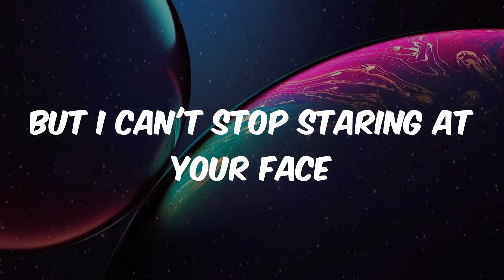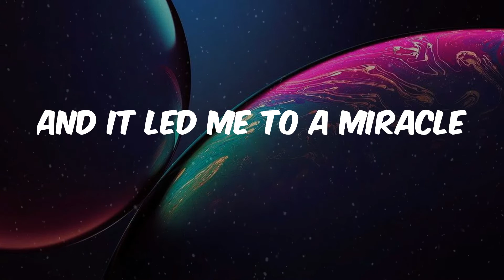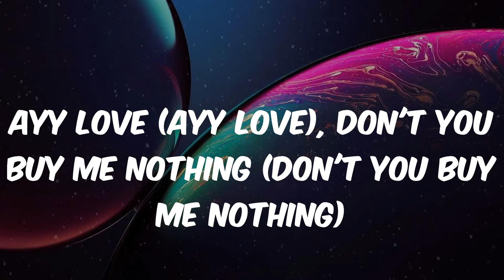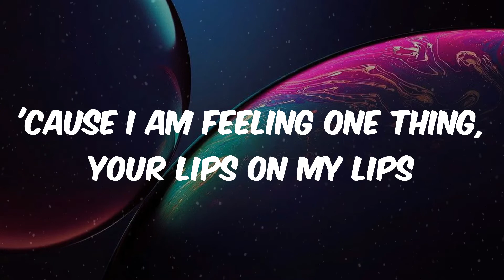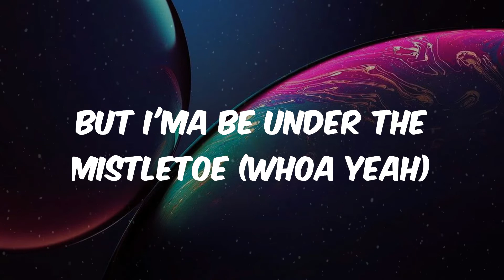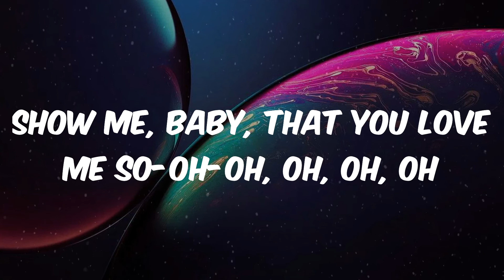Justin Bieber - Mistletoe (Lyrics)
Lyrics Mistletoe - Justin Bieber

Mistletoe lyrics:
Let's go
Ayy love, the wise men followed the star (the wise men followed the star)
Ayy love (ayy love), don't you buy me nothing (don't you buy me nothing)
I should be playing in the winter snow (I know)
But I'ma be under the mistletoe (whoa yeah)
With you (oohh), shawty with you
With you (yeah), under the mistletoe (under the mistletoe)
Kiss me underneath the mistletoe (kiss me underneath the mistletoe)
Show me, baby, that you love me so-oh-oh, oh, oh, oh